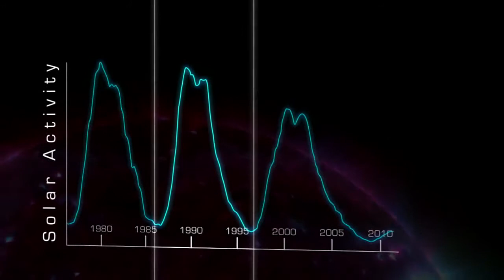DAYMONIOUS...last days of wisdom...